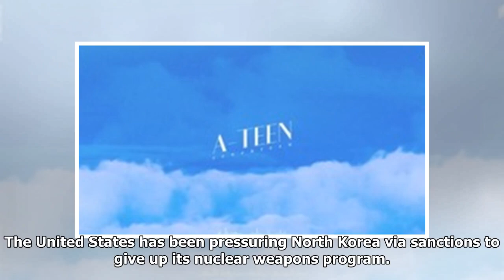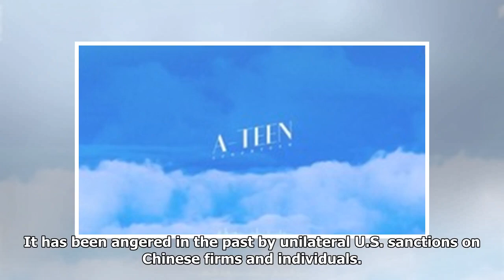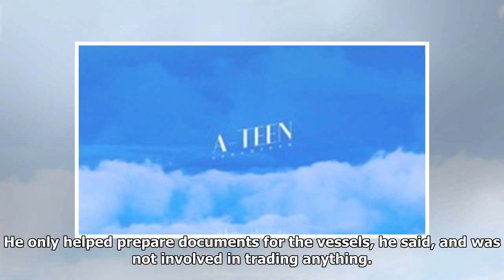U.S. hits Chinese, Russian firms over North Korea sanctions breach